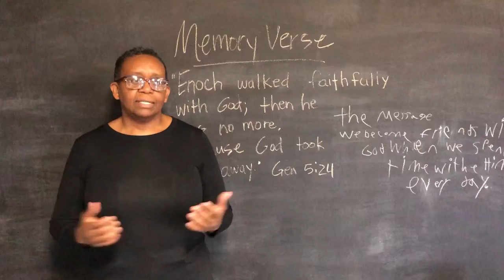Lorraine's Farewell Video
Our dedicated member Elder Lorraine will be leaving us for a year on a mission assignment in another country. We made a video of some fun inserts in honor of her dedication and our love for her.